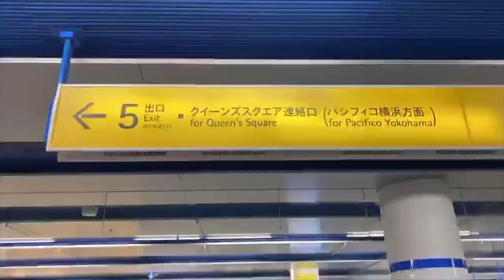パシフィコ横浜ノースお披露目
※動画内のタイムラプス動画はクイーンズスクエア側からのアクセス情報です。「ノース」への最短ルートは「みなとみらい駅」2番出口から徒歩５分です。
【動画の内容】
6月2日、パシフィコ横浜ノースの内覧会が行われ、6300平米の多目的ホールや、大中小の会議室などがメディアやMICE関係者向けにお披露目された。

パシフィコ横浜ノースは、2020年4月24日に開業した国内最大級のパーティが可能な多目的ホールを含むMICE施設。開業と同時にコロナウイルス感染症の影響により、休業していた。

同施設は国内最大規模の立食5,000人、着席2,300人のパーティーが可能な約6,300㎡の多目的ホールと42室の会議室をもつ。多目的ホールは、海外の先進的MICE施設の大型バンケットホールに倣う仕様となっており、国際・国内会議や大型インセンティブトラベルなどのMICE誘致強化に期待がかかる。

■内覧会で明らかになった、パシフィコ横浜ノースの全容
【動画の内容】
  00:02 みなとみらい駅（クイーンズスクエア側）からパシフィコ横浜ノースまでのタイムラプス動画
  00:38 樋口編集長の説明
  01:40  多目的ホールレポート
  03:00 代表取締役社長　中山こずゑさんインタビュー
  09:03 会議室ほかのレポート

■パシフィコ横浜ノース　施設概要
約6,300㎡の1F多目的ホールG1～G8 「汀（みぎわ）」をイメージした外観をもち、国内最大規模約6,300㎡の多目的ホールは、海外の先進的MICE施設のバンケットルームに倣っており、大中小42室の会議室と併せて、3,000名規模の大規模な会議が開催できる複合MICE施設。既存施設（国立大ホール・会議センター・展示ホール・ホテル）とは、ペデストリアンデッキで接続している。

正式名称：横浜みなとみらい国際コンベンションセンター（Yokohama Minato Mirai International Convention Center）
通称：パシフィコ横浜ノース（PACIFICO Yokohama North）
所在地：横浜市西区みなとみらい一丁目1番2号
アクセス：みなとみらい線「みなとみらい駅」より徒歩5分
階数：地下1階、地上6階
延床面積：約 47,000㎡
主要施設： ・多目的ホール（1F）：約 6,300㎡（国内最大規模、床面カーペット仕様、最大8分割可能、天井高10m）
【最大収容人数】 スクール3,600名、シアター6,000名、立食5,000名、丸卓（着席）2,340名 ・会議室（2F～4F）：大中小42室 計6,185㎡（面積 78～587㎡、天井高2.4～5.7m）
【収容人数】　スクール32名～288名、シアター56名～504名 ・駐車場　収容台数　普通車152台 ・付帯サービス施設（2F）：総合案内、礼拝室、カフェ（ドトールコーヒーショップ）、コピー＆プリントコーナー
開業日：2020年4月24日（金）